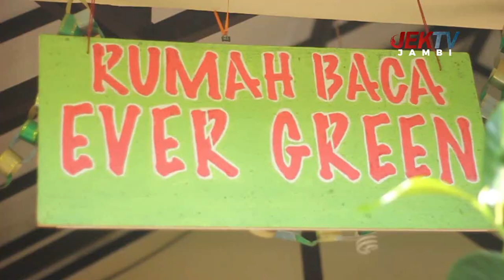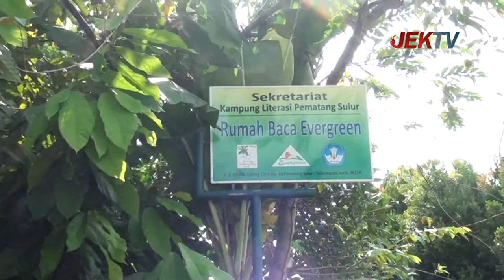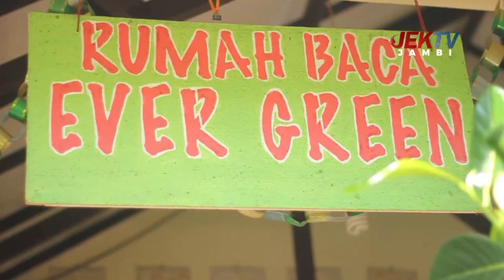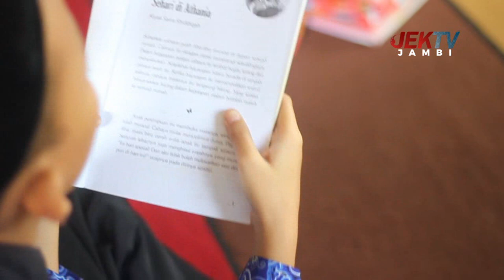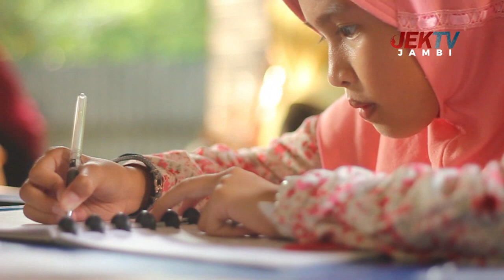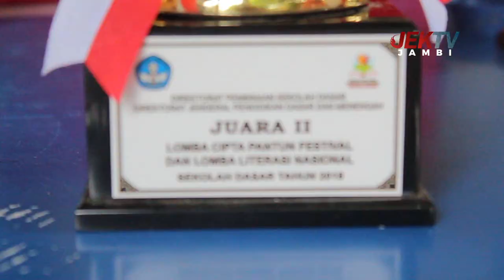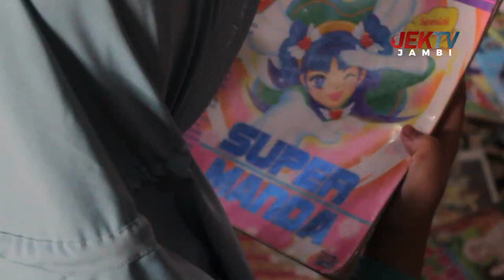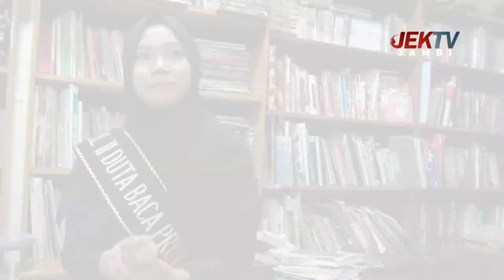MEMBANGUN INDONESIA edisi RUMAH BACA EVERGREEN